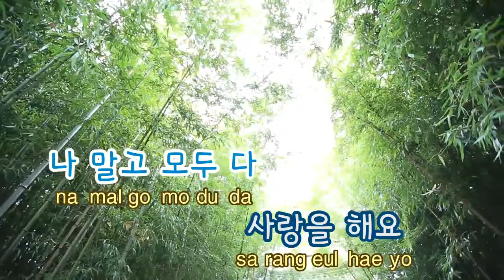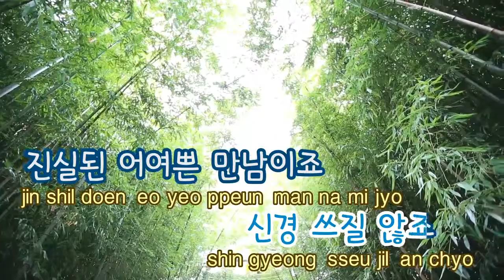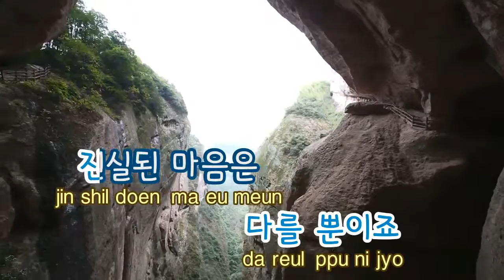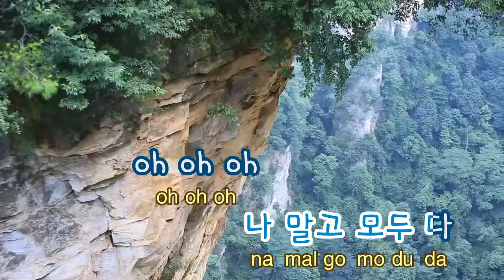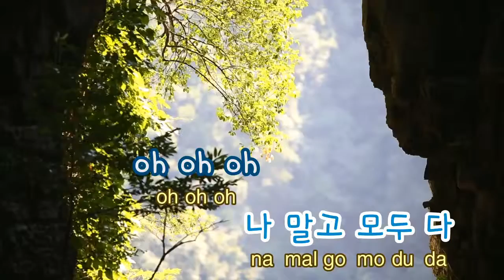[TJ노래방] 나말고모두다 - 유승우 / TJ Karaoke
Everyone Else But Me -- Yu Seung Woo -- TJ Karaoke Song NO. 39029
나말고모두다 -- 유승우 -- TJ노래방 곡번호 39029

▶ ZillerSong Mobile : Android/IOS
▶ K-POP STAR Global Package : Android/IOS
▶ TJ TV Karaoke (Korean ONLY) : KT OllehTV , LG U+TV, SK BTV